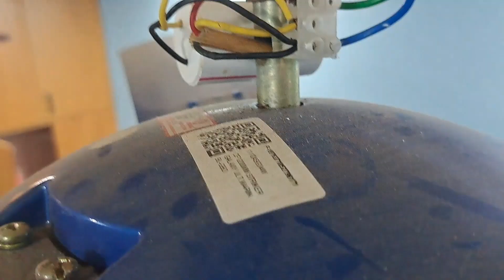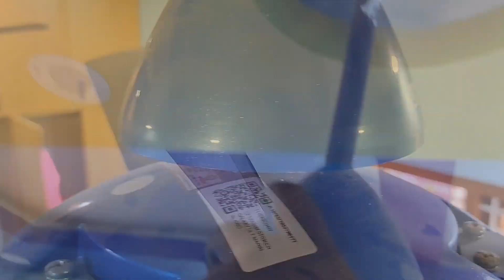Fan running slow problem/ solving Fan problem Changing capacitor problem solved/